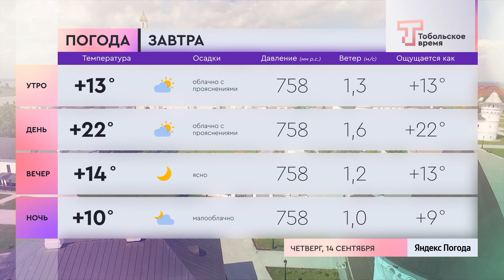Прогноз погоды на 14 сентябяря